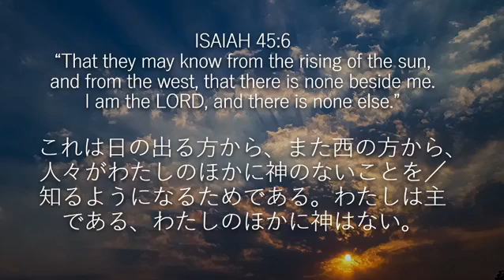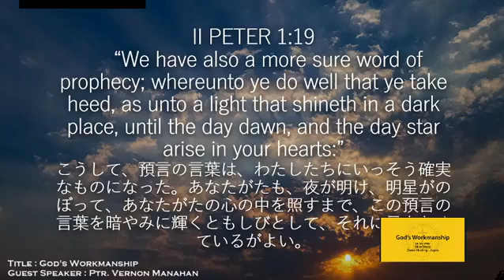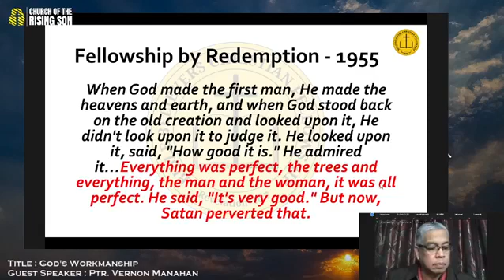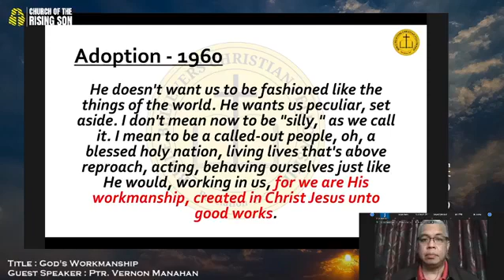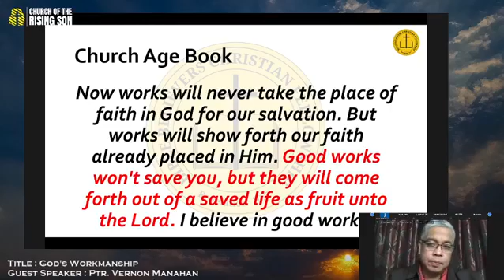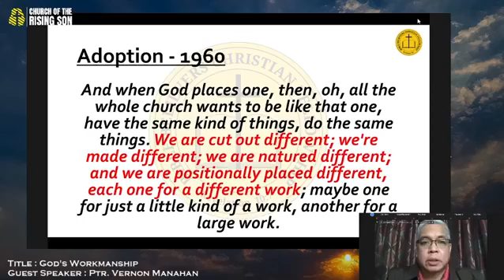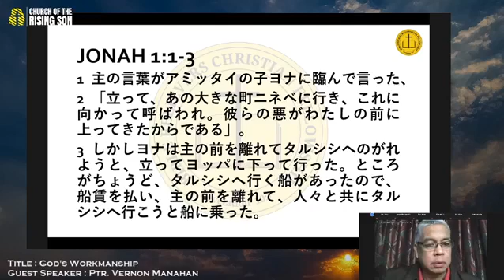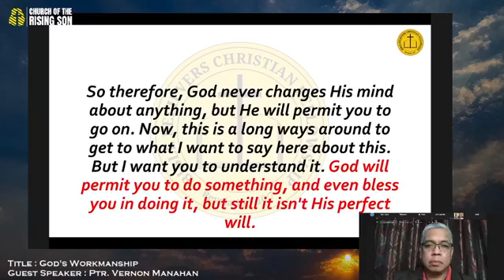CRS Midweek Online service (週中 オンライン礼拝) - 11/11/2020 : God's Workmanship (神の働き方)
Bible Study (日曜聖書学習) :
God's Workmanship (神の働き方)
By Ptr. Vernon Manahan
God Bless you all.